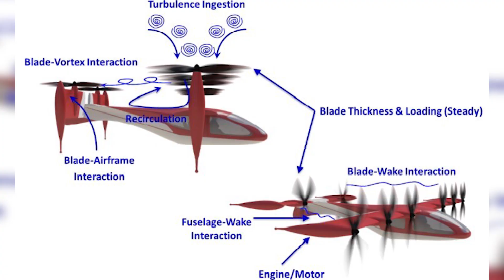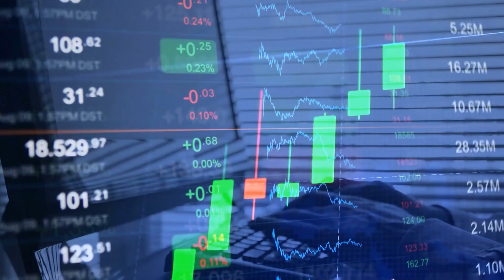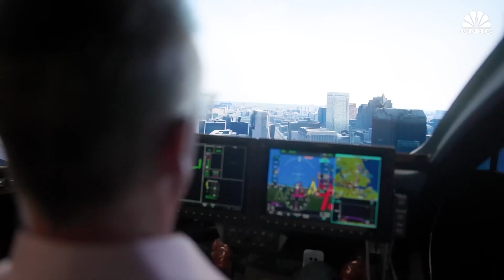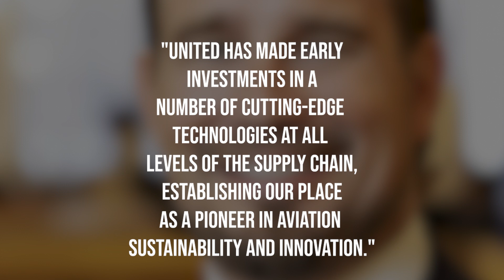First Electric AIR TAXI Flight Around NYC! The Future of Transportation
Welcome Back To Electrify,
If you’re driving around New York City, keep a lookout for flying electric air taxis, or eVTOLs, as the historic test flight took place at the Westchester county airport in White Plains, NY. Vermont-based BETA Technologies, an electric aviation and aerospace manufacturer, teamed up with Blade Air Mobility, which provides cost-effective air transportation alternatives in some of the most congested areas globally (US, EU, Canada, and India) to make it a reality. BETA’s air taxi, ALIA-250 EVA, has been in the works for three years, influenced by the design of the Arctic tern. Since terns migrate further than any other bird, visiting all corners of the earth, it inspired the company to engineer the most efficient flying method. The ALIA-250 EVA has two versions – one optimized for passengers and the other for cargo. The eVTOL is powered by a distributed, direct-drive electric propulsion with 250 NM range and a 50-minute charge time. The electric air taxi demonstration in NYC is a massive milestone for the partnership and sustainable air transportation. BETA has already had test pilots from the US Air Force and Army fly the ALIA-250 in full-pattern evaluations. In this video We are discussing First Electric AIR TAXI Flight Around NYC! The Future of Transportation